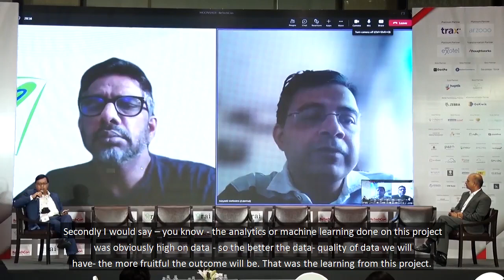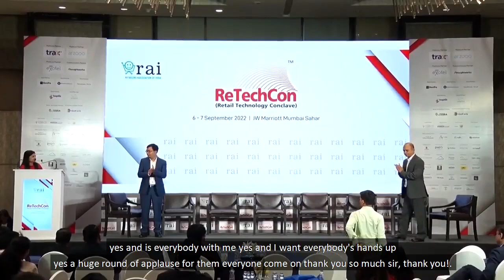How Domino's Implemented AI and ML to Enhance its Supply Chain Efficiency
As part of the Moonshot session at the recently held Retail Technology Conclave 2022, Ekhlaque Bari, Group CIO - JFL, Mayank Mehrotra, Director Supply Chain Transformation - Jubilant FoodWorks Limited, and Subhajit Mazumder, Director Strategic Growth - Microsoft discussed and Ajay Aggarwal, Head, Retail, Nihilent discuss How Domino's boosted supply chain efficiency with AI and machine learning.